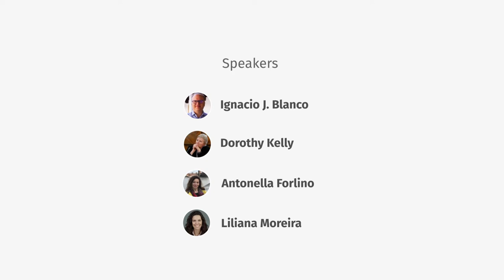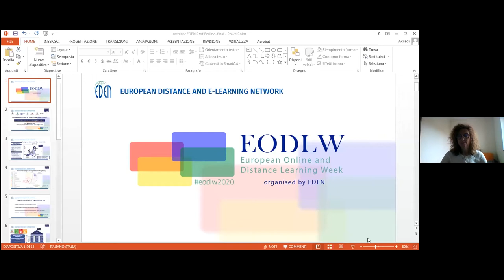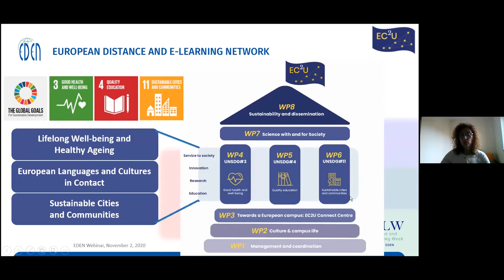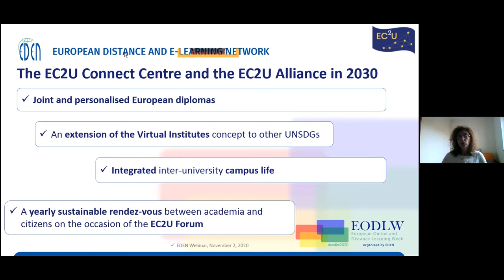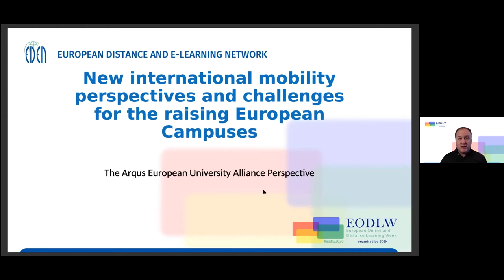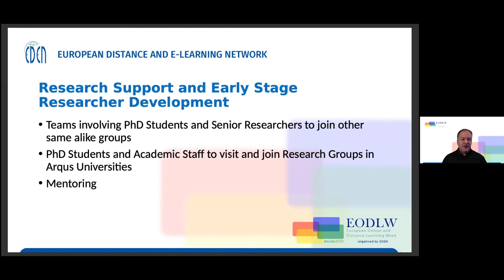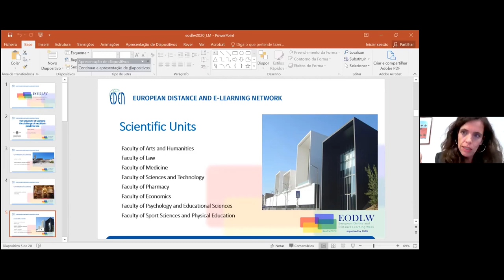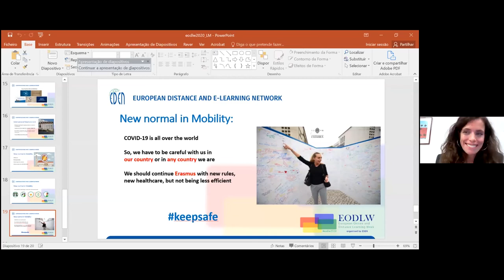EODLW2020: New international mobility perspectives and challenges for the raising European Campuses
The education landscape across Europe is changing. At the 2017 Gothenburg Summit, EU leaders outlined a vision for education and culture. In its December 2017 Conclusions, the European Council called on Member States, the Council and the Commission to take forward a number of initiatives, including: ‘…strengthening strategic partnerships across the EU between higher education institutions and encouraging the emergence by 2024 of some twenty ‘European Universities’, consisting in bottom-up networks of universities across the EU which will enable students to obtain a degree by combining studies in several EU countries and contribute to the international competitiveness of European universities’. The panelists will discuss about perspectives and challenges that will affect international mobility in this new scenario, prepared in the previous years by a number of EU projects regarding virtual mobility, virtual exchange and virtual Erasmus, highlighting innovative practices in the digital era and the taking up of digital technologies and of innovative and open pedagogies in education.

Moderator:
Elena Caldirola
EDEN EC member
Director of the eLearning Center of the University Pavia, Italy

Panelists:
Ignacio J. Blanco
Senior Lecturer, Department for Computer Science and Artificial Intelligence, University of Granada (UGR), Spain

Dorothy Kelly
Professor, University of Granada (UGR), Spain

Antonella Forlino
Pro-Rector for International Affairs at the University of Pavia, Italy

Liliana Moreira
Head of International Relations Unit of the University of Coimbra